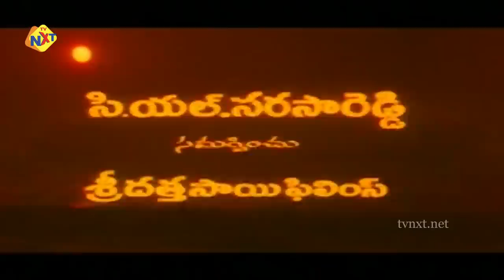Chamanthi-చామంతి Full Length Telugu Movie | Prashanth, Roja, Bhanumathi Ramakrishna | TVNXT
Watch & Enjoy Chamanthi-చామంతి  Full Length Telugu Movie | Prashanth, Roja, Bhanumathi Ramakrishna | TVNXT Telugu.

 Movie - Chamanthi-చామంతి.
Banner - Sri Datta Sai Films, C.L. Narasa Reddy Presents.
Star Cast - Prashanth Thiagarajan, Roja, Vasavi, Bhanumathi Ramakrishna Others.
Cinematography - Ravi Yadhav.
Editing - V. Udaya Shankaran.
Dialogues - Kompella Viswam.
Lyrics - Veturi Sundararama Murthy, Rajasri, Velidendla Srirama Murthy.
Singers - Bhanumathi Ramakrishna, S.P. Balasubramaniam, Chitra, Srinivas.
Choreography - Puliyur Saroja, John Babu, Raju, Saravan.
Fights - Raaki Rajesh.
Story - John Amirtharaj.
Produced by - C.L.N. Combines.
Screenplay - Direction - R.K. Selvamani.
Release - 17th April 1992.